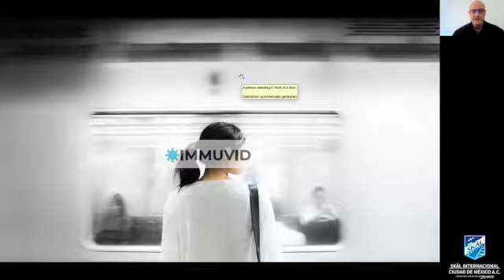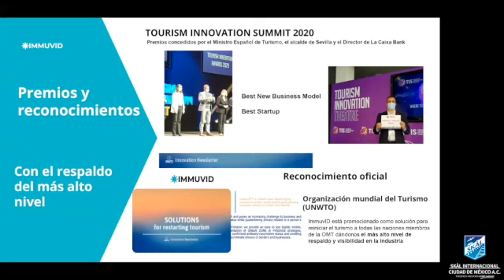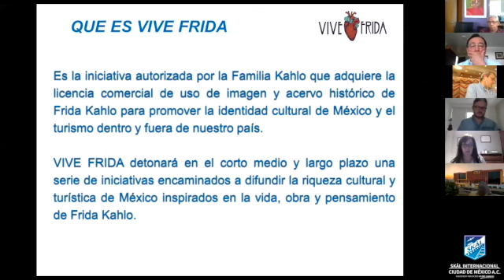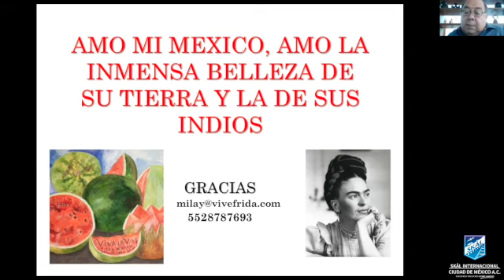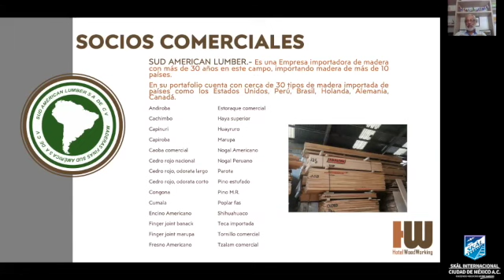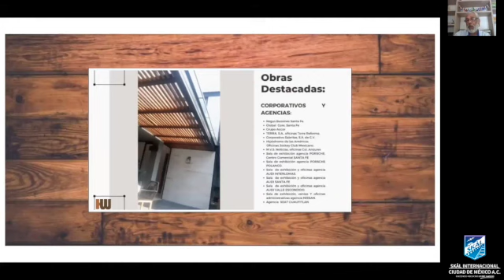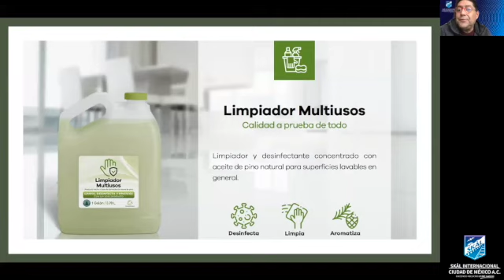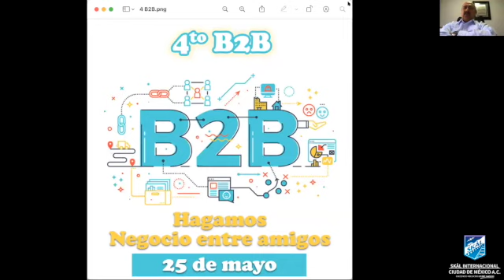Tercer B2B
3er B2B organizado por el comité de Haciendo Negocio Entre Amigos; presentan las siguientes empresas:
1. José María Lacondeguz / IMMUVID (Desde España)
2. Manel Nogueira / Vive Frida
3. Luis Gutierrez - Hotel Wood Working
4. Gustavo Bolio - Rosin